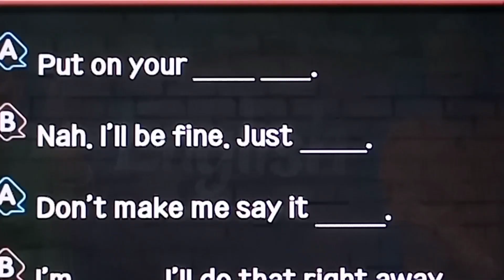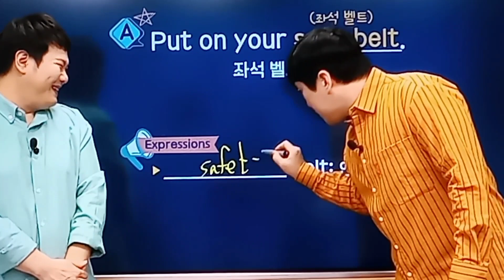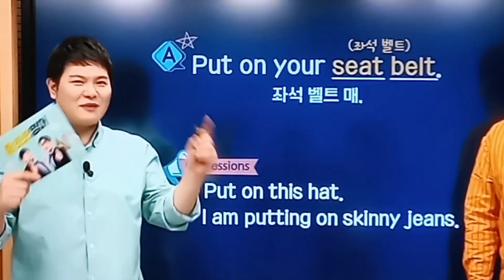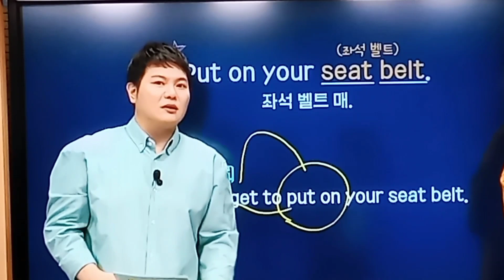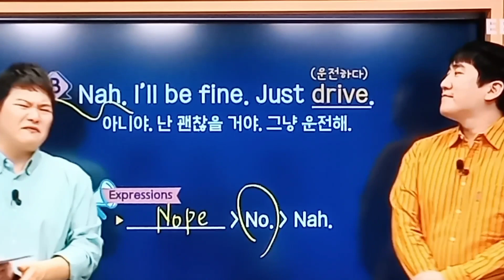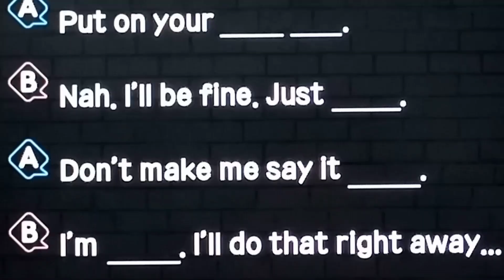23.1.31.화.「좌석벨트는 생명벨트